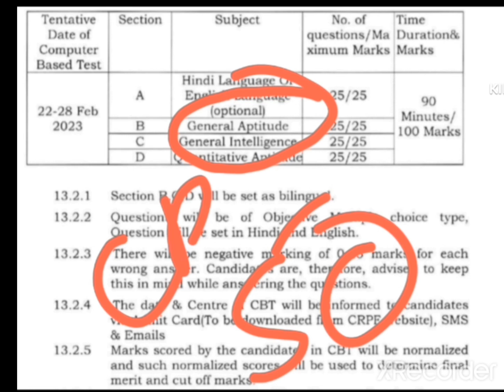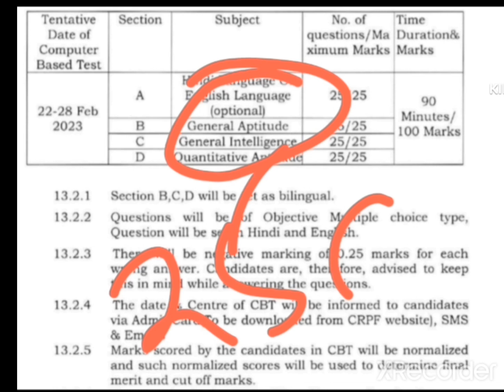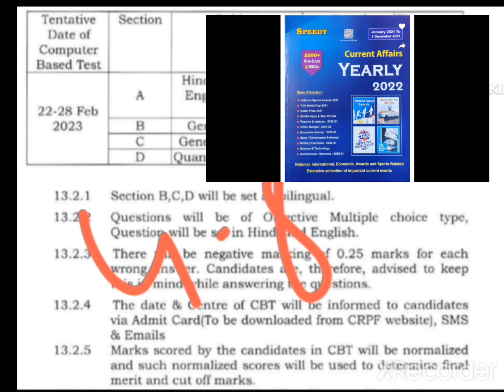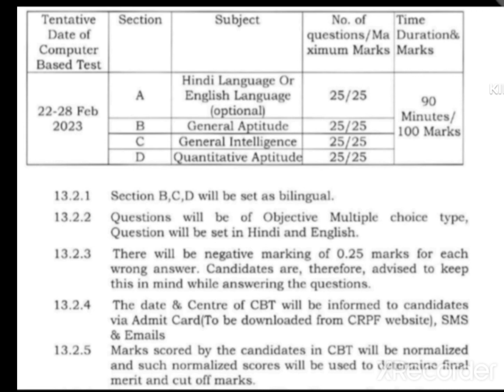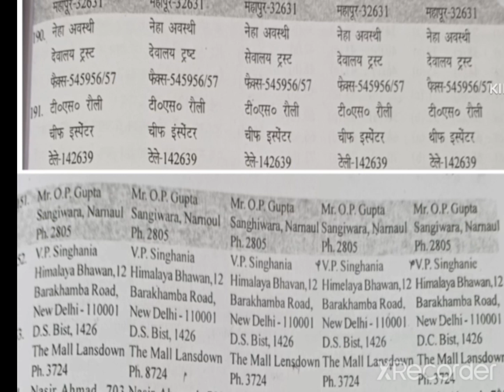CRPF HCM &ASI New syllabus General aptitude me क्या पढ़ना है🔥@shubhamhcm8071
CRPF HCM &ASI New syllabus General aptitude me क्या पढ़ना है🔥‎@shubhamhcm8071  crpf hcm . General aptitude kya hai , general aptitude ke questions kis type ke hote h . full information in this video. selected in CRPF HCM .

personal doubts and any queries for follow me on
thankyou 🙏🙏🙏